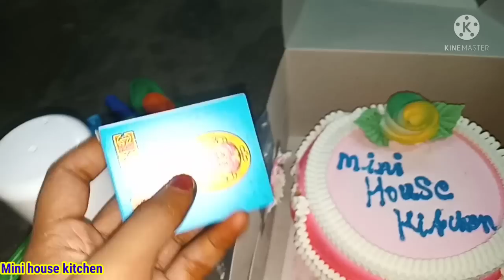First year anniversary for Mini house kitchen/Celebration with cake cutting🔥/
Hai friends,